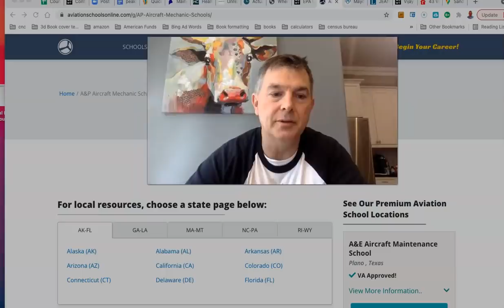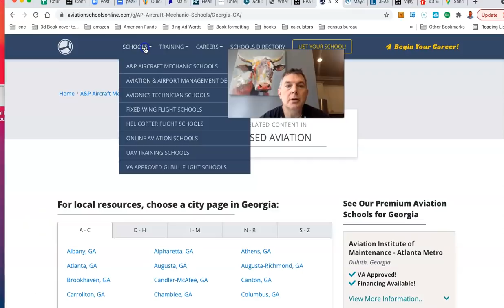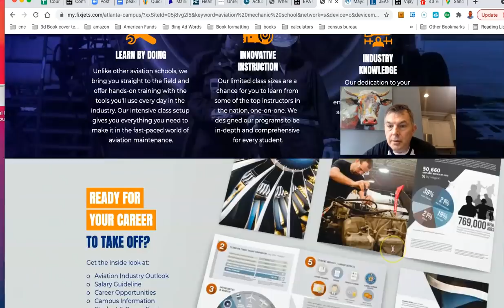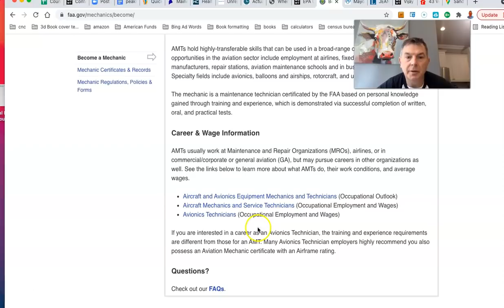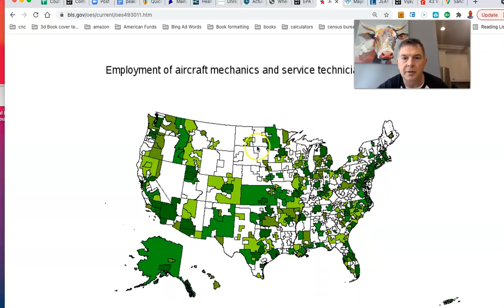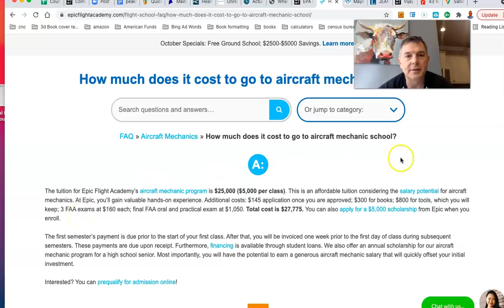He's 21 - Makes $25hr as Aircraft Mechanic With Little Debt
You Can RETIRE on SOCIAL SECURITY: